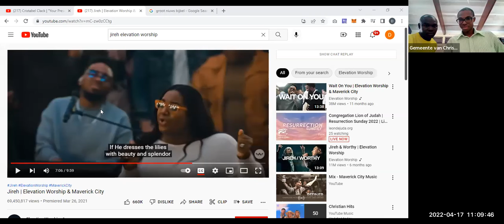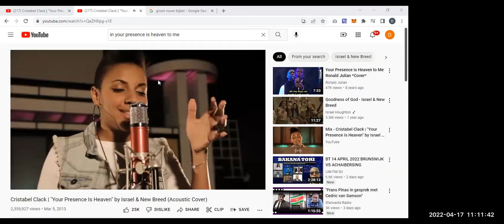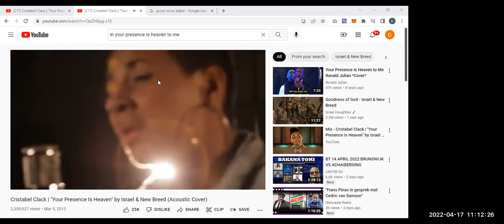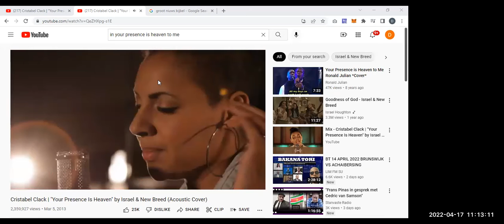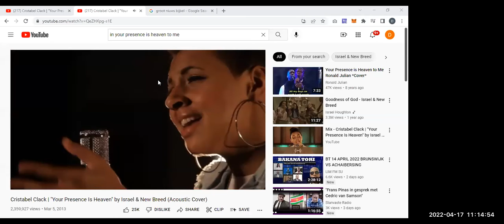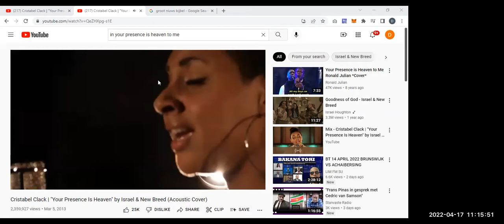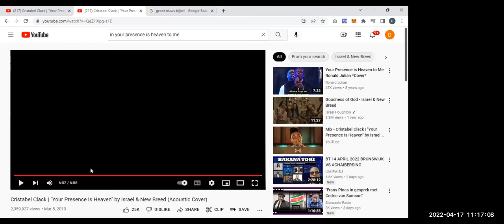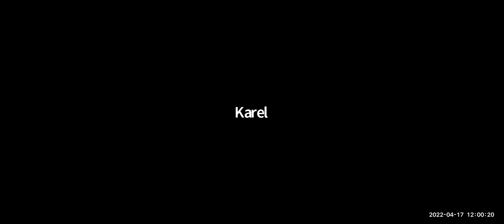Zondagdienst 17-04-2022 ICOC Suriname